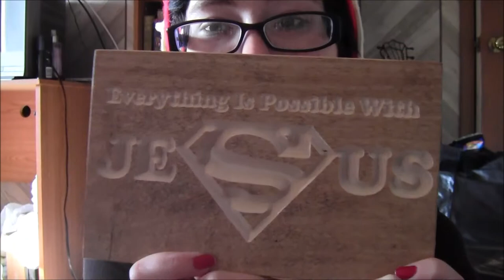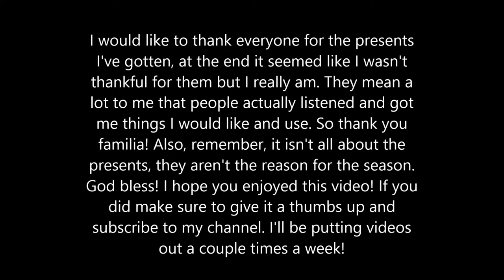What I Got For Christmas || 2013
Woah! Long time no video, I explain in here what made me not have a video for over a month, and I greatly apologize. Here's a video of what I got for Christmas and I'll be having video's up every week!
If you want to get in touch with me here is where you can be my friend